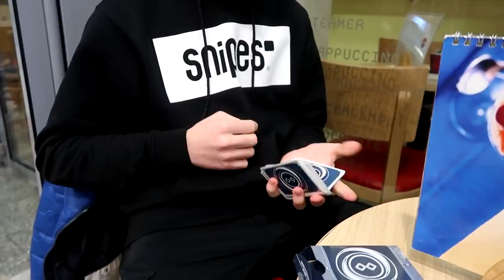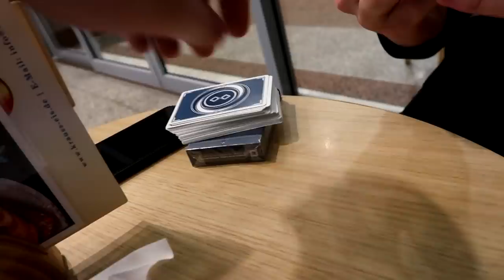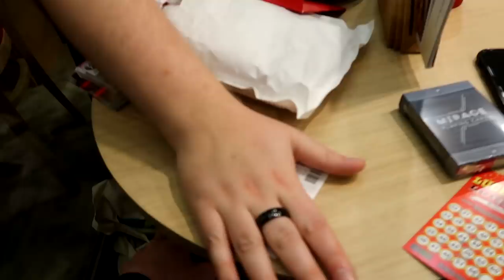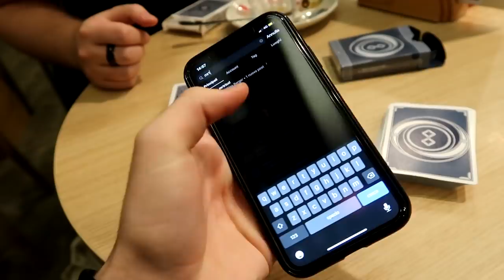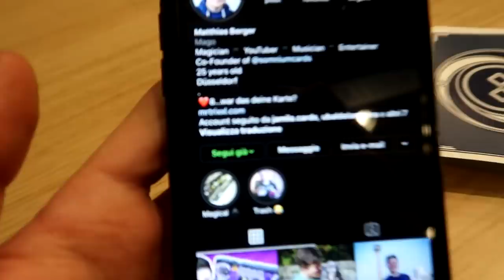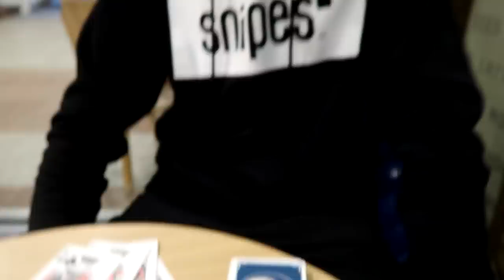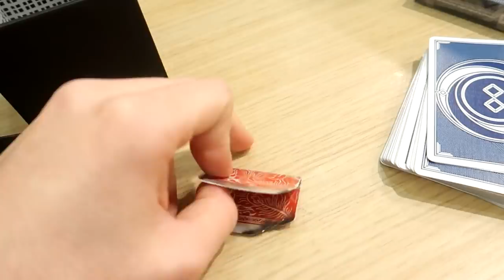14 Jahre alt - und BRUTALER Skill | Pico Lamarina x MrTriXXL Vlog #103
► Achtung! Hab ein neues Instagram-Profil ► Autogrammkarten Aktion auf Somniumcards
Heute habe ich für euch einen neuen Vlog. Was hat der Matti den gesamten Dezember über eigentlich so getrieben? Das seht ihr heute! :D Unter anderem: Der übliche Weihnachtsfeier-Wahnsinn, Heimwerker Matti ist back und ein chilliger Tag mit Pico Lamarina, Cardistry und Zauberei Gott :D Viel Spaß beim Anschauen unserer Zaubertricks! :)
Euer Matti

Euer